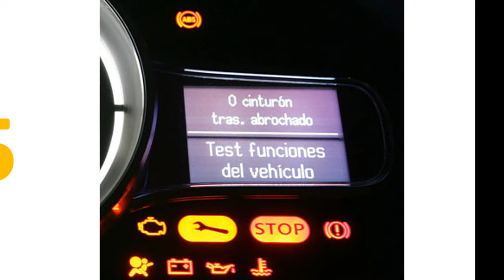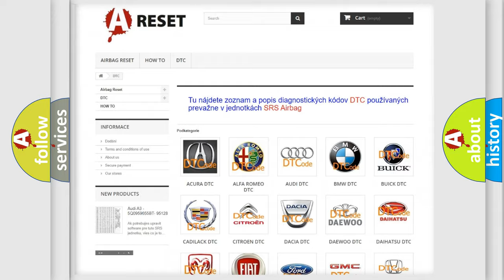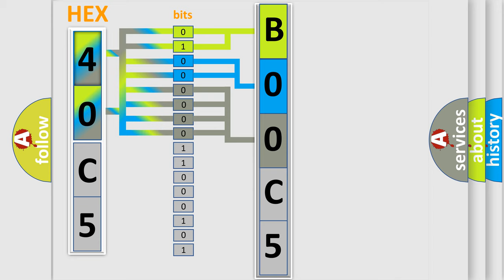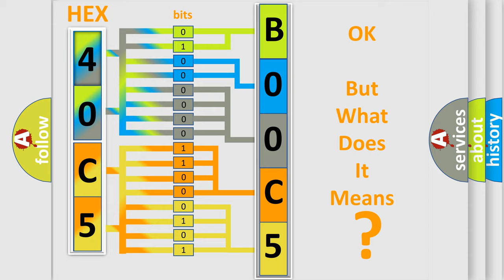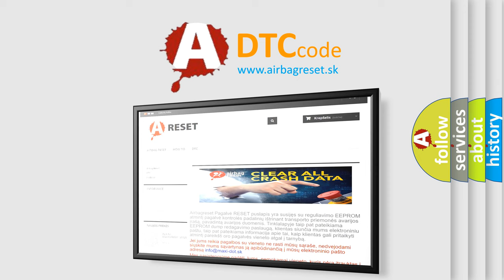DTC Jeep B00C5-11 Short Explanation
Contents:
0:21 Basic DTC analysis according to OBD2 protocol standard.
1:48 Insight into programming
2:58 A diagnostically understandable description of the Diagnostic Trouble Code
3:05 Basic error definition

Make:
Jeep
Code:
B00C5 11
Definition:
TPMS Receiver Battery Voltage High
Description:
Enable conditions Battery voltage level high Threshold value Battery voltage &gt;17.5V Diagnosis time 2 sec.
Cause:
 Faulty charging systemVehicle battery high Faulty TPMS Receiver
Failure Type: